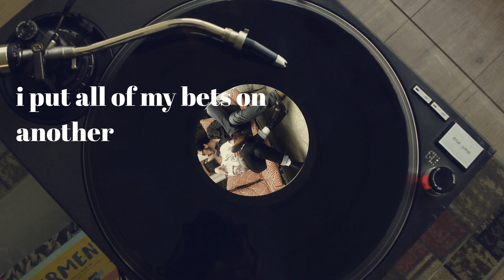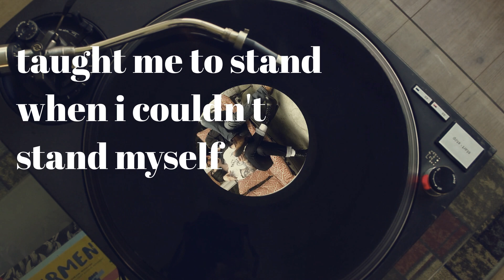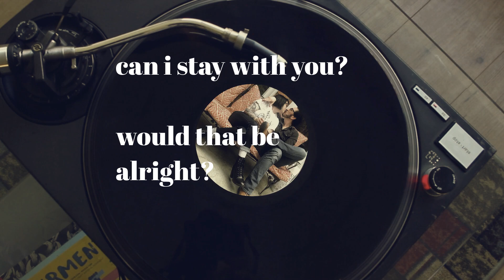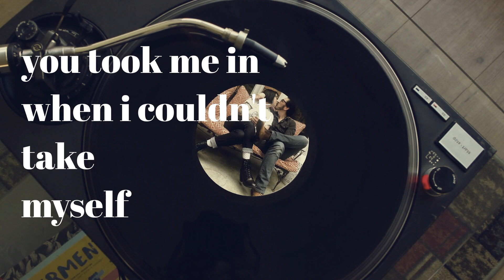No Ordinary Love - Official Lyric Video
First video from the new album - Taken
A delightful love song with slice of life lyrics and a lush pop/rock melody.